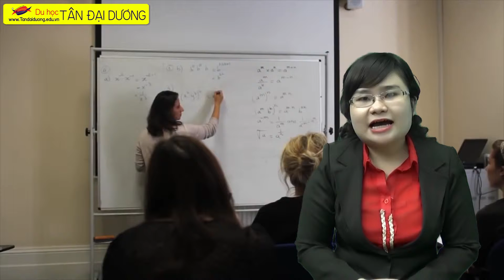Tìm hiểu thông tin về trường Richmond School District, Canada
Chi nhánh Q5 : 902 Trần Hưng Đạo. P7.Q5. HCM
ĐT:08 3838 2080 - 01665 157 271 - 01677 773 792
Chi nhánh Nha Trang: số 7 Mê Linh, P. Phước Tiến, Tp Nha Trang, Tỉnh Khánh Hòa

Lưu ý : KHÔNG CÓ CHI NHÁNH TẠI HÀ NỘI

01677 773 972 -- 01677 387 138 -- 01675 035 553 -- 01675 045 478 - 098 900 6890
Du học Canada - Giới thiệu thành phố Vancouver, thu tuc du hoc Canada, chi phi du hoc Canada, hoi thao du hoc Canada, xin visa du hoc Canada, phong van du hoc Canada, di du hoc Canada, kinh nghiem phong van du hoc Canada, tim hoc bong du hoc Canada, du hoc Canada can bao nhieu tien, du hoc Canada 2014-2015